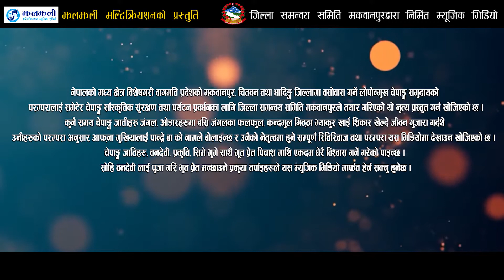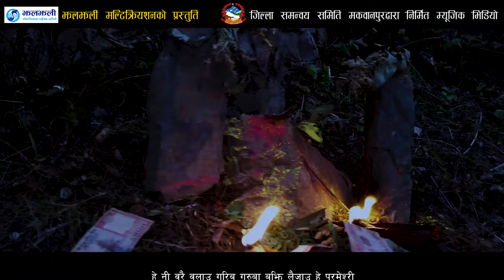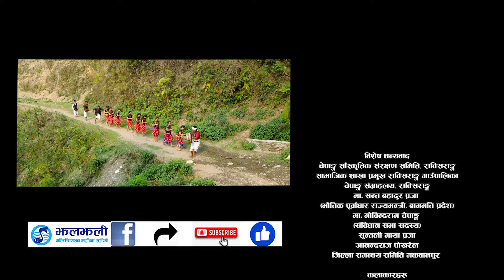Sararara Hidaula | Chepang Song | DCC - Makawanpur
© जिल्ला समन्वय समिति - मकवानपुर